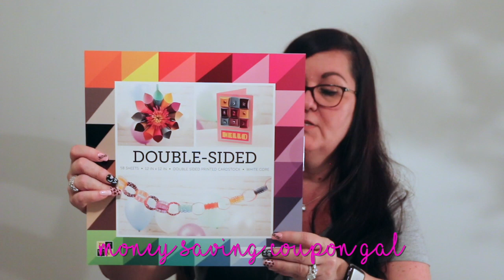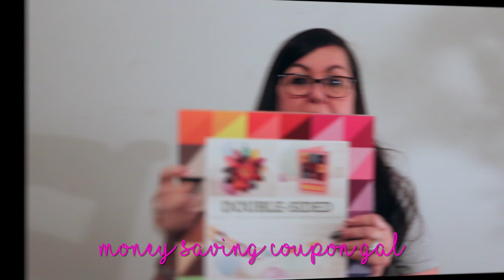JOANN CLEARANCE HAUL + 20% OFF COUPON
30 DAY FREE TRIAL OF PRIME ON AMAZON

If you're interested in hearing about shopping deals using coupons and getting freebies/samples, check out my coupon accounts.  Links are below.  I will also be doing craft tutorials.

FAB FIT FUN (Click this link and use the code "COUPONGAL10" to get $10 off your box).

When purchasing though my links I may get a small commission at no cost to you.  Thank you for the support.